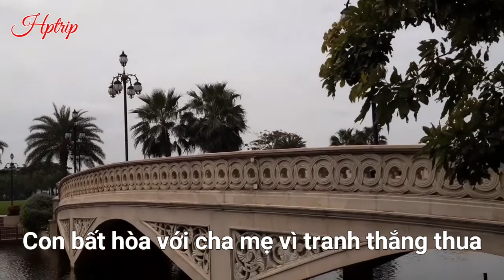Không tranh giành sẽ tự nhiên ung dung, thản đãng, tâm nhàn là phúc khí của đời người